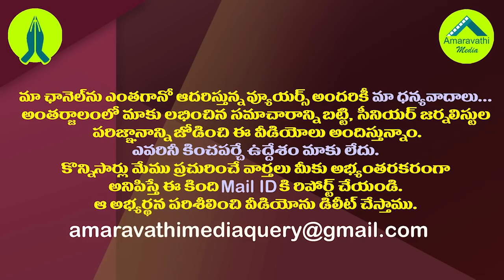నిమ్మగడ్డ మరో వివాదాస్పద నిర్ణయం..ఎలక్షన్ కార్యదర్శిపై వేటు| Nimmagadda Removes SEC Secretary